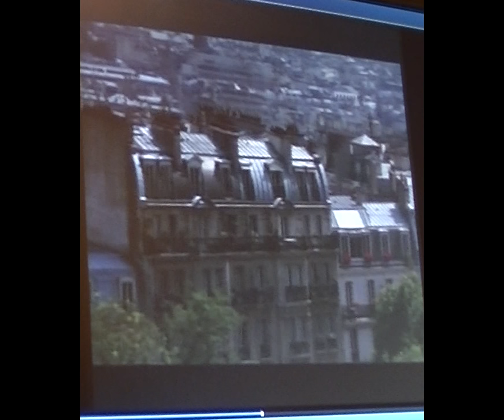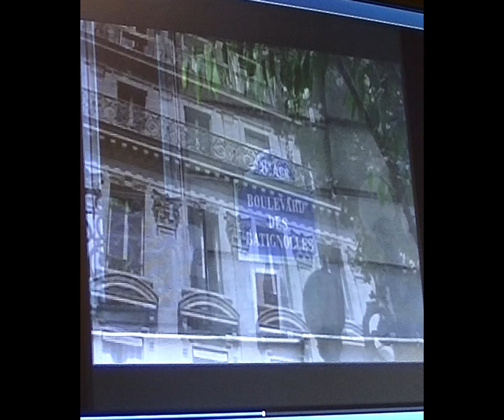EUROPA - Eiffeltoren, Frankrijk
Veel leren in 2 minuten.